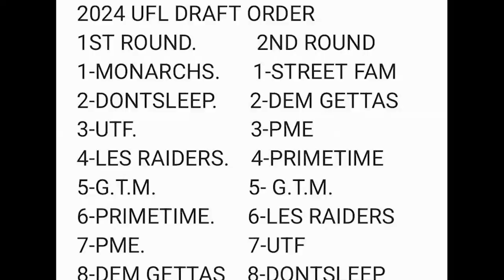Real Tuff Talk UFL Season 12 Preview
Apologies for the echo